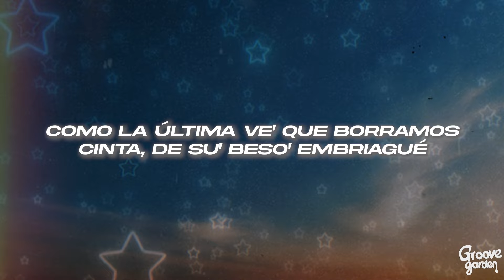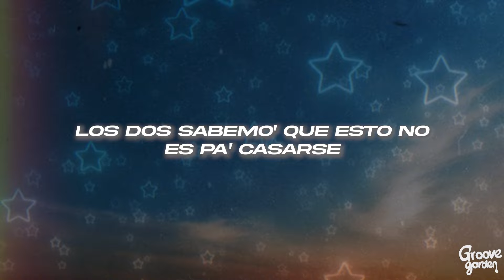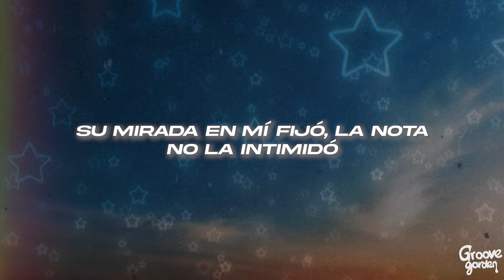Chencho Corleone, Peso Pluma - HUMO ❤️ (Letra)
🎤Letra: Chencho Corleone, Peso Pluma - HUMO
Ella
Cada vez me que piensa
Comienza hablar conmigo
La busco en el carro

Le gusta que yo prenda
Quemando to el Camino
Sabe que es mi nena
Que con ella me la vivo

Y se lo lleva a la boca
Y pa que sientas la nota
Inhala humo
Aguanta el humo

Humo
Respira humo
Humo humo
Inhala humo
Aguanta el humo

Humo
Respira humo
Humo

Como la última vez
Que borramos cinta
De sus besos embriagué

En adrenalina hasta la noción perder
Ella es un problema y no se puede querer
Pero tiene algo

Que envuelve también
Los dos sabemos que esto no es pa casarse
Pero se que conmigo quiere quedarse
Lo hacemos hasta tarde

Y es que nosotros siempre estamos pendiente
Y el  primero que invente
El otro está presente
La veces han sido tantas
Y sigue vigente
Porque a mí me encanta
Como humedece

Entre nosotros no hay ley
Nada específico
Nada que nos obligue
No importa quien le tire siempre a mí me elige
Recreo en mi mente
Como ella se la vive
Y siempre  lo consigue

Inhala humo
Aguanta el humo

Humo  respira humo
Humo humo

Inhala humo
Aguanta el humo
Humo  respira humo
Humo

Sin planificarlo
Esto se dió
El día que me conoció
Alguien prendió
Y me lo pasó
Inhale humo y me patió

Y ella solita me pidió
Arrebatarse conmigo
Su mirada en mi  fijó
La nota no la intimidó
Encima de mi se tiró
De besos no se limitó
En mi cama ella amaneció
Más de una vez se humedeció
Al otro día ni le llame
Ni tampoco ella me llamó
Y ninguno de los dos se encajonó

Nada específico
Nada que nos vemos obligue

Eii
Ok
La  doble P
Peso PLuma
La doble P La doble cc
Dímelo Chencho
Corleone